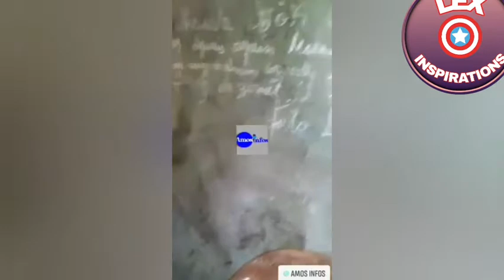yon bandi tonbe moun okay depatcha misye ,gregory seide men jan misye mouri bravo moun okay